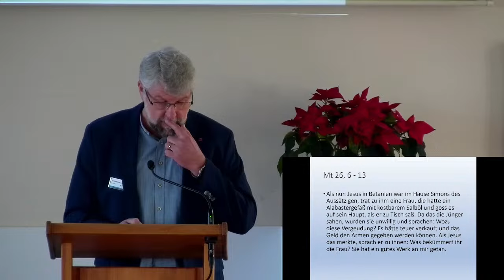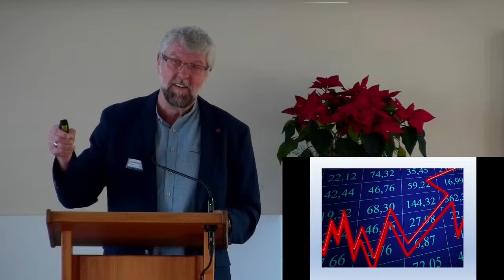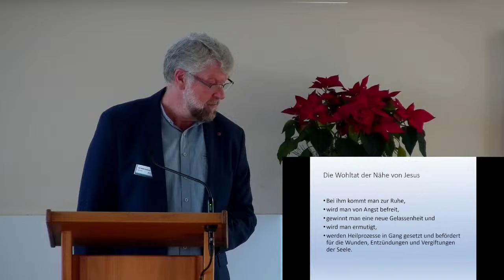Predigt Bibelheim Gemeinde 14.01.2024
Das Thema dieser Predigt von Dietmar Kamlah:
Verschwendende Liebe - Matthäus 26, 6-13

Für weitere Informationen rund um das Bibelheim Bethanien und die Bibelheim Gemeinde besuchen sie unsere Homepage: